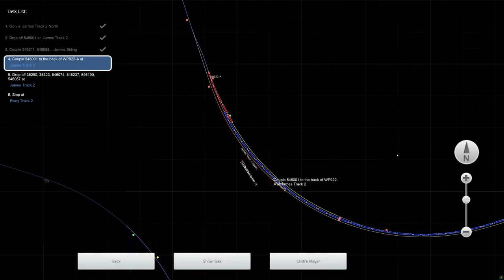Train Simulator Classic - [EMD F7] - Leaving Keddie Pt. 6 - 4K UHD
Route: Feather River Canyon
Loco: Western Pacific EMD F7
Scenario: Leaving Keddie (Part 6) (Workshop)

3840x2160 4K UHD native gameplay.